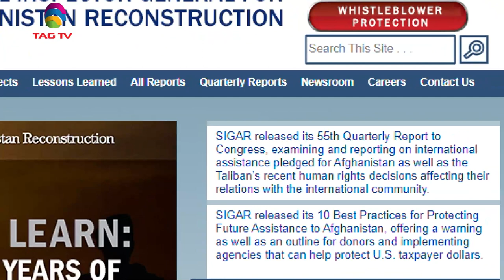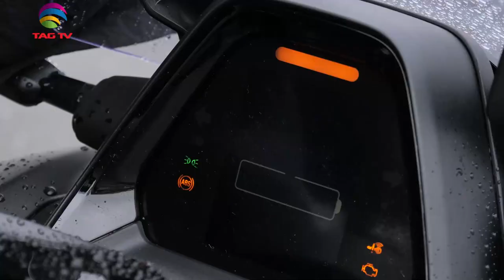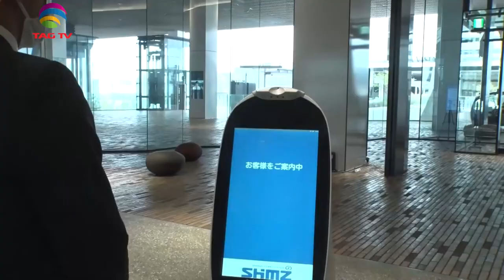India's Role in South Asia & World's Geo-Politics - May 7, 2022 - South Asian Weekly News Show